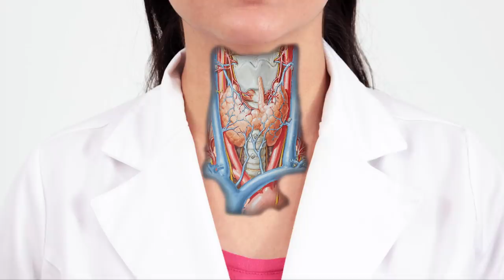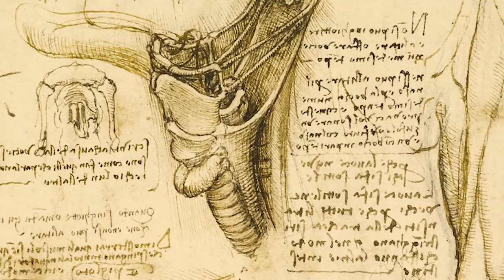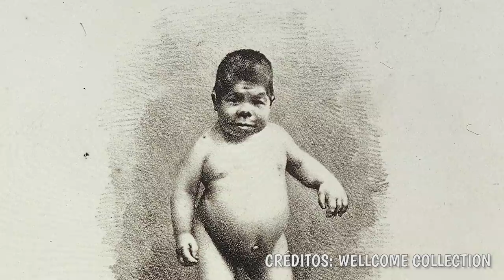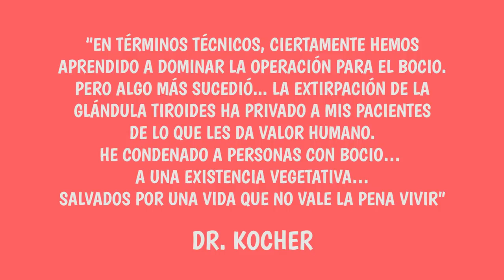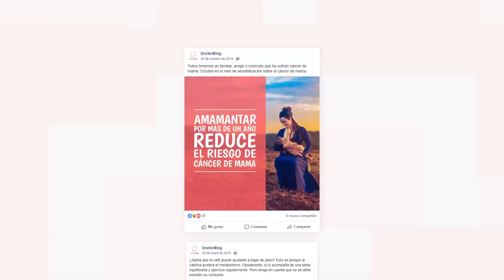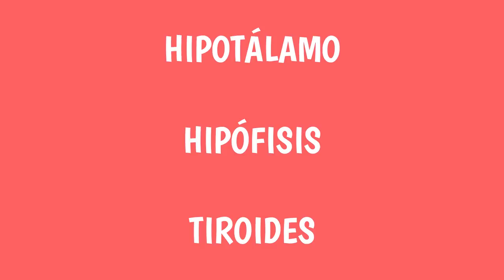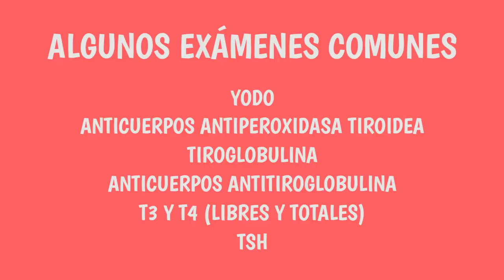La Impresionante Historia de LA TIROIDES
Un médico le cuenta lo que pocos saben sobre la tiroides. Esta es la impresionante historia de la glándula tiroides. Si usted ha sido diagnosticado o conoce alguien que sufra de hipotiroidismo, hipertiroidismo o cáncer de tiroides, este video es perfecto para usted. Veremos qué es la tiroides, así podrá entender qué significa bocio y porqué ocurre. Entenderá la importancia de las hormonas tiroideas como son la T3 y T4. Así podrá saber qué es lo que le están midiendo cuando su médico le pide exámenes de T3 libre, T3 total, T4 libre y T4 total. También aprenderá la forma exacta en que funciona la tiroides y sabrá qué significan palabras como tiroglobulina, peroxidasa tiroidea, TSH, TRH y mucho más. Con este video usted llegará preparado para entender de qué le habla su endocrinólogo. Y si usted ya hace parte de las millones de personas que toman levotiroxina, le aseguro que nunca olvidará este video.

Capítulos:
00:00 La cura en China
00:43 ¿Por qué este video?
01:37 ¿Qué es la tiroides?
02:08 Leonardo da Vinci
02:55 ¿De dónde viene el nombre?
03:14 El bocio y los cretinos
04:24 Las primeras cirugías
04:49 ¿Qué nos pasa sin tiroides?
06:15 ¿Cómo funciona la tiroides?
07:27 La importancia del yodo
07:58 ¿Sirven las algas marinas?
08:49 ¿Cómo se crean las hormonas?
10:43 ¿Cómo se regula la tiroides?
12:19 Exámenes de laboratorio
13:56 ¿Por qué no se diagnostican a tiempo?
14:19 Mi enfermedad de tiroides
15:41 Principales enfermedades